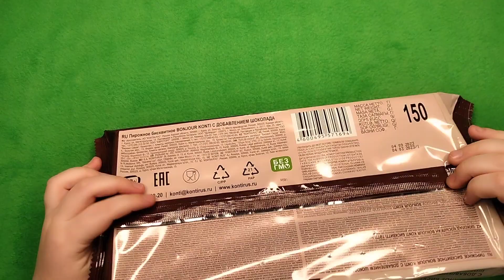🍭 Many candies 🍭 Unpacking biscuits. How many mini cakes?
Delicious and sweet biscuit cakes with chocolate.